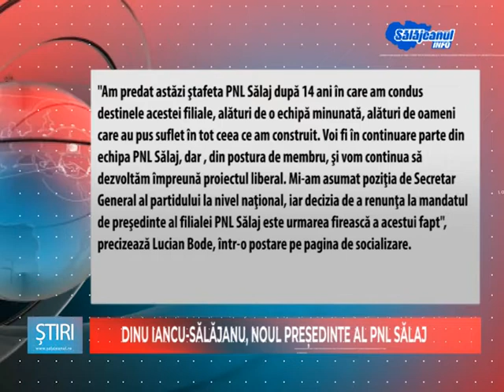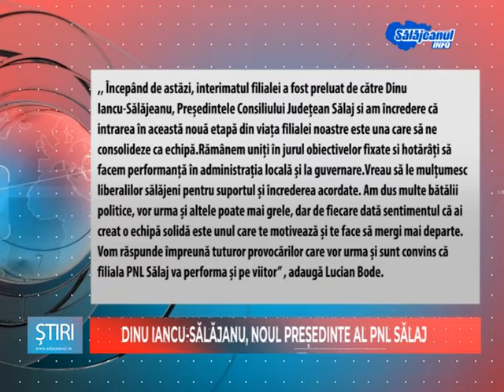DINU IANCU SALAJANU NOUL PRESEDINTE AL PNL SALAJ